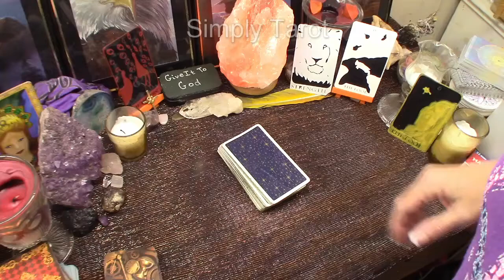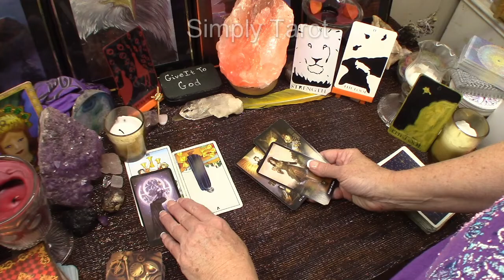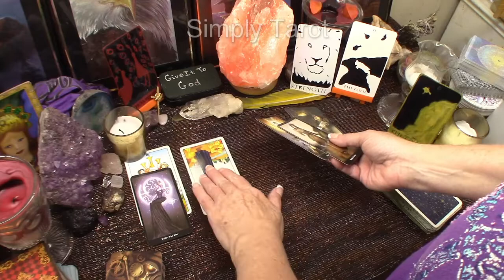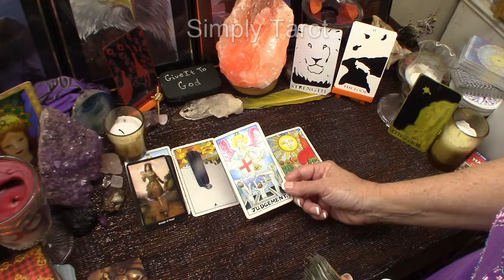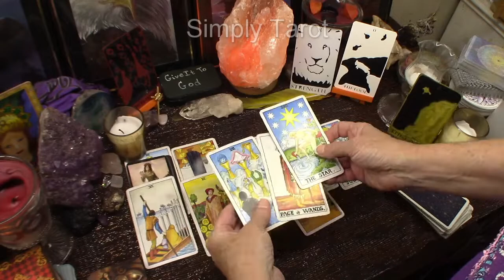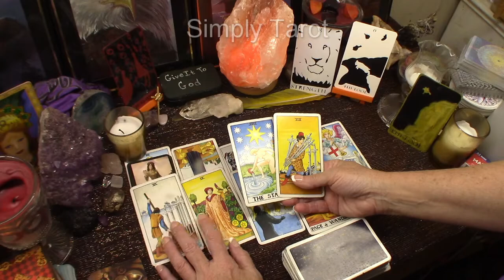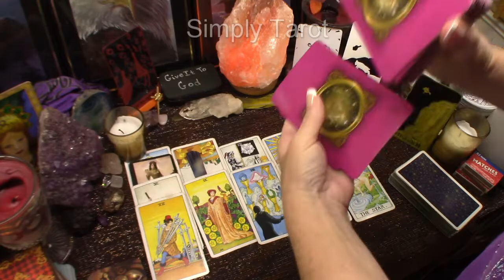Libra Special Messages Love Timeless Tarot Reading May (Judging By The Past) 5/4/2020